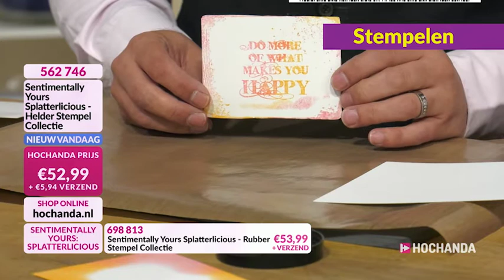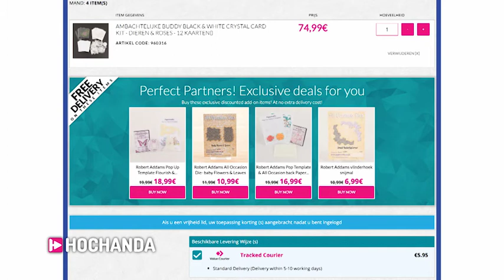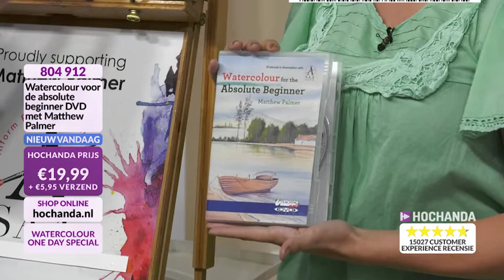Hochanda Dutch Promotion